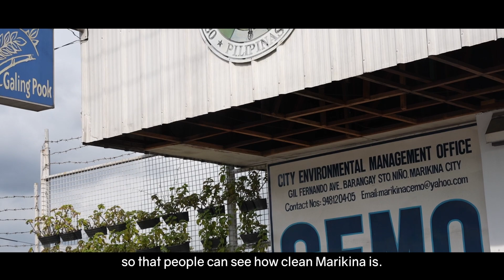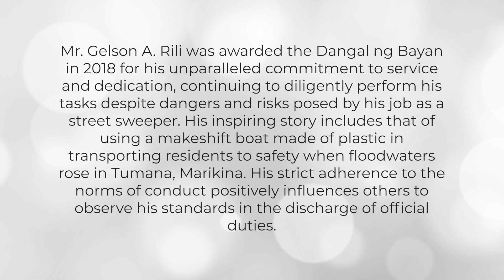Meet Marikina City's Street Cleaner-on-Wheels | Lingkod Bayan Diaries: Katangi-tanging Kawani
The City of Marikina is admired by many people for its cleanliness, but often we know little of the people who make this possible. One of them is Mr. Gelson A. Rili, Laborer II of the City Environment Management Office. His diligence and commitment to keeping the city tidy not only earns him praises from his peers, co-workers, and fellow Marikenyos; he was awarded the Dangal ng Bayan at the Malacanan Palace in 2018, with no less than the President of the Philippines handing him the award.

A devoted family man, he perseveres amid the hazards of his job and the endless demand of public service.

Get to know Gelson A. Rili in this episode of Lingkod Bayan Diaries: Katangi-Tanging Kawani.

[Ang Lungsod ng Marikina ay hinahangaan ng marami dahil sa kanyang kalinisan, ngunit kadalasan ay hindi natin kilala ang mga tao sa likod nito. Isa sa kanila ay si Ginoong Gelson A. Rili, Laborer II ng City Environment Management Office. Dahil sa kanyang kasipagan at katapatan sa tungkuling panatiliing malinis ang siyudad, hindi lamang siya hinahangaan ng kanyang mga kasamahan sa trabaho at kapwa Marikenyo; siya rin ay ginawaran ng Dangal ng Bayan Award sa Malacanan Palace noong 2018, na mismong ang Pangulo ng Pilipinas ang nag-abot ng parangal.

Siya ay isang tapat na haligi ng tahanan na nagsusumikap sa kabila ng mga panganib na dala ng kanyang trabaho at walang hanggang pangangailangan ng taumbayan ng serbisyo.

Kilalanin si Gelson A. Rili sa episode na ito ng Lingkod Bayan Diaries: Katangi-Tanging Kawani.]